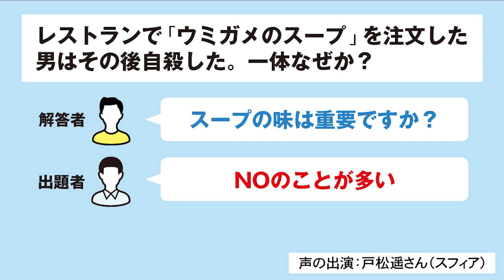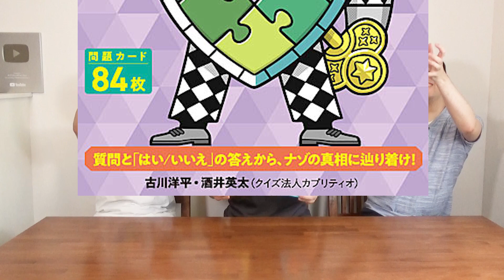【ウミガメのスープ】急に言葉が分からなくなった男。一体なぜ？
ウミガメのスープ作ってる作家なら、新作問題も一瞬で解けるはず！？
（視聴者ウミガメ#53）

【特報】
新作カードゲーム『ウミガメのスープ3』 7/21発売決定！
現在予約受付中です！

カプリティオ監修のなぞなぞ本『日本一うんこが出てくるなぞなぞ うんこなぞなぞ』新シリーズ発売中！
うんこなぞなぞ 大人も楽しめる! ! 上級

うんこなぞなぞ 大人も解けない! ?最上級

カードゲーム『ウミガメのスープ2』 発売中!!

カードゲーム『ウミガメのスープ』

ひらめき脳を鍛える ナゾトキ水平思考クイズ

雑学・クイズ部門でベストセラー１位獲得！大ヒット中の『うんこなぞなぞ』のご購入はこちらから！
4~6さい
1ねんせい
2年生